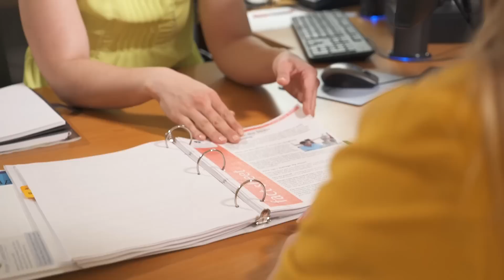Digestive Health Program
If you’re among the 70 million Americans who experience digestive problems, take comfort in knowing Adventist HealthCare provides comprehensive treatment. You’ll benefit from experienced doctors who are board certified in gastroenterology, meaning they’re trained in the latest advances in digestive health care. We’ll help you feel better and get back to your daily routine as soon as possible.